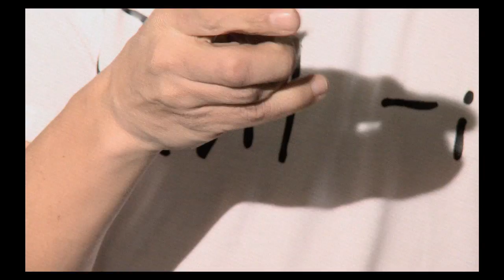Making Shining .mov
Adelanto del nuevo disco de The Cabriolets que saldrá a la venta el 25 de Mayo de 2010.
Dirección: Angela Nicolau.
Producción: XX4 Producciones